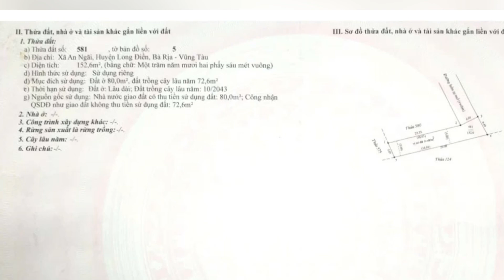TRUNG TÂM XÃ AN NGÃI 5x30 giá 850tr chủ bán để hỗ trợ bảo người dân bảo YAGI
Nằm trong khu vực dân cư đông đúc hiện hữu gần trường học bệnh viện chợ ủy ban vvv tiện ích đủ thứ mà giá chỉ 850tr